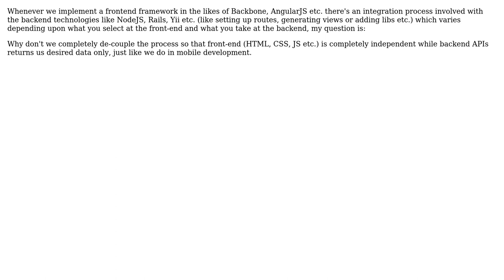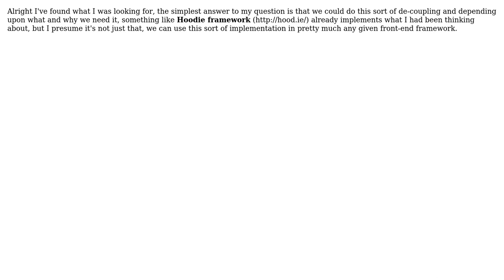Software Engineering: Why don't we completely de-couple frontend JS frameworks and backend APIs?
With thanks & praise to God, and with thanks to the many people who have made this project possible! | Content (except music & images) licensed under CC BY-SA | Music | Images & others | With thanks to user Usman Chaudhry user Robert Harvey user Jan and the Stack Exchange Network Trademarks are property of their respective owners. You are responsible for your own actions.